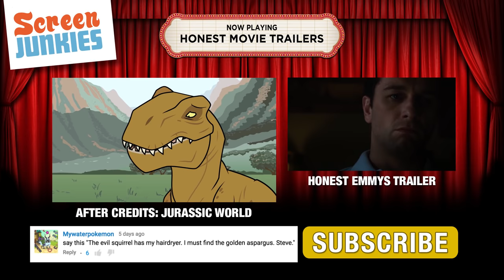Honest Trailers - The Jungle Book (2016)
Love Honest Trailers? We get even MORE honest over on ScreenJunkies Plus!

Pull up your red diaper and go on an adventure with the best talking animal film of the year that was way better than it deserved to be - Disney's latest live action remake: The Jungle Book!

Written by Spencer Gilbert, Dan Murrell, Joe Starr, & Andy Signore
Edited by Bruce Guido and Randy Whitlock